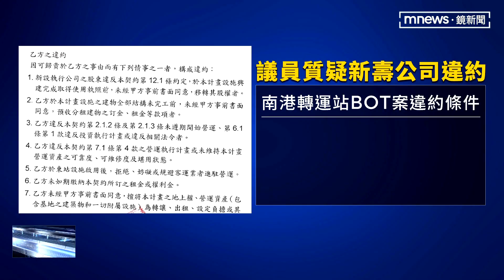京華城停工還要問法院？ 議員轟：蔣「打假動作」多此一舉｜鏡新聞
台北地方法院准了北檢查扣京華城土地的假扣押，那到底京華城還能不能繼續蓋，台北市長蔣萬安明顯很不想擔下這個責任，說要發公文給檢院確認，才會決是否勒令京華城停工。綠營議員就質疑蔣萬安這麼做根本為了自保，打假動作。